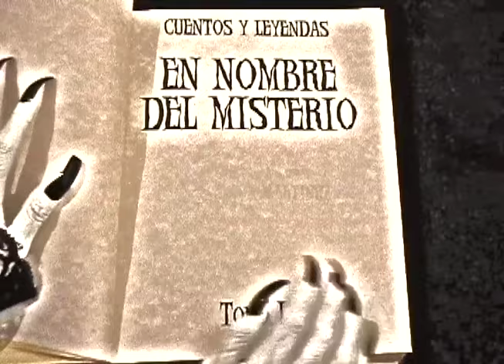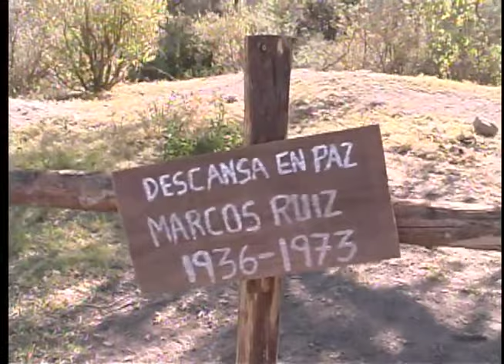En Nombre del Misterio:"JONHY EL GABACHO"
Serie: EN NOMBRE DEL MISTERIO
Capitulo: "Jhony El Gabacho"